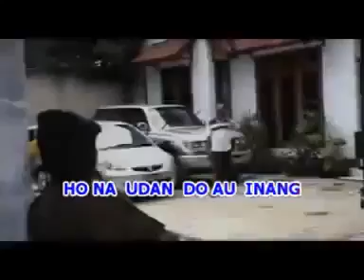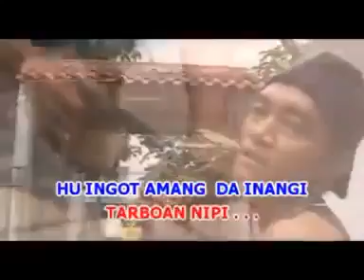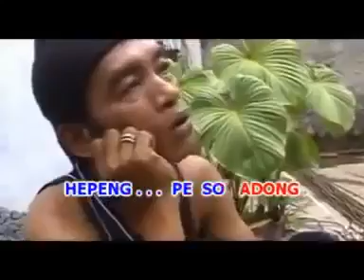Boasa songonon , nahaccit ma tahe namarpanti on bahh.